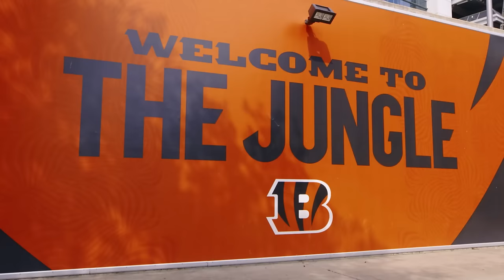Week 18 vs Browns l Cincinnati Bengals Pregame Show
Week 18 of the 2023 season for Bengals Weekly; the official program of Bengals highlights, analysis and more.